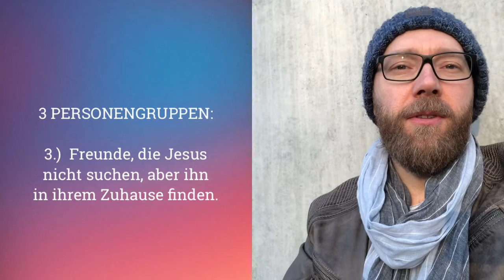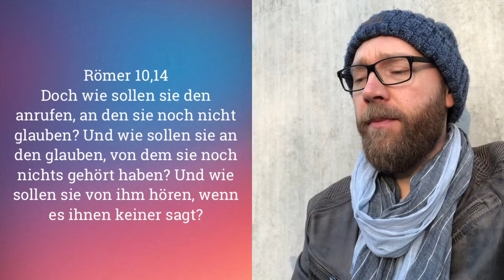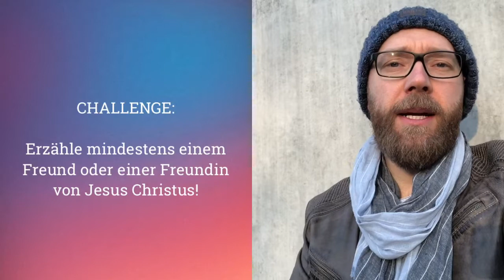Markus Kapitel 2 | Matthias Dahlmann | Hour of Power | 05.04.2020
Die Hour of Power ist ein moderner Konfirmationsunterricht. Teens lernen hier Gottes ursprüngliche Absicht und ihre gottgegebene Identität in Jesus Christus kennen. Das Ganze auf moderne und ansprechende Art.

Auf unserer Website findest du mehr über unsere Akademie, die Dinnerparties und was sonst noch so bei uns los ist.
Klicke hier und erfahre mehr über Ruben Puleo, die Leuchtfeuer Gemeinde und unsere Vision: